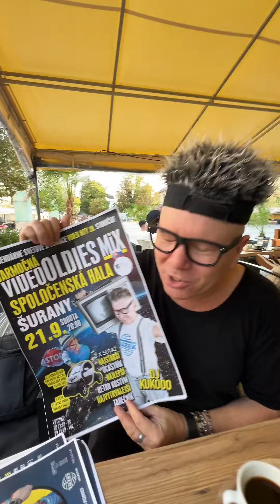VideOpozvánka 21.9.2024 ŠURANY